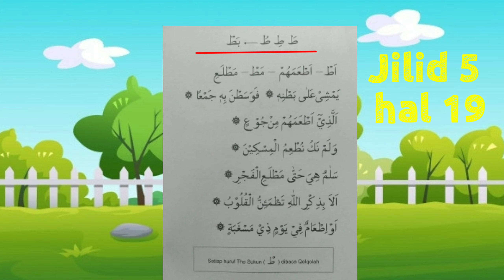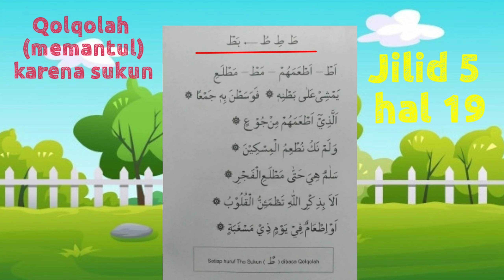19. Farhati Jilid 5 Halaman 19 Oleh Ustadz Haekal